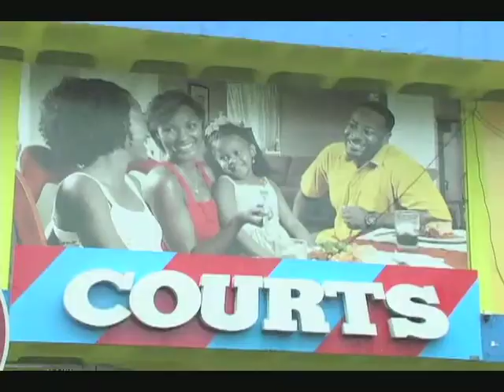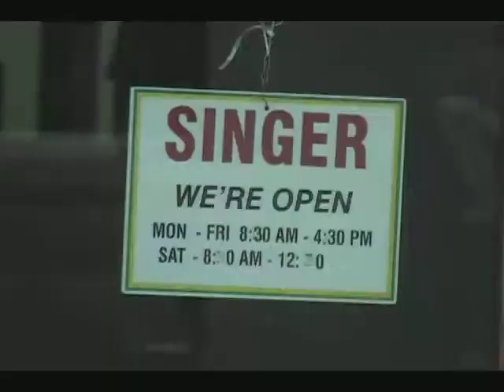Done Deal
Courts St.Lucia Ltd has now in full control Singer after weeks of discussions with the National Workers union as it relates the fate of the workers. The workers will be receiving their settlements in the coming week.